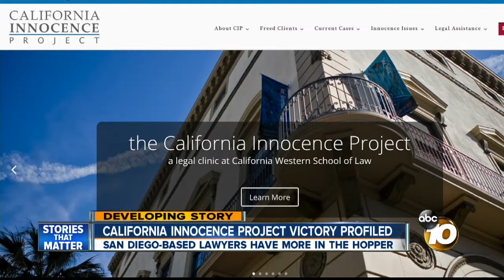California Innocence Project continues efforts to free the wrongly convicted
Kimberly Long is one of many whose convictions were overturned with the help of San Diego-based California Innocence Project.